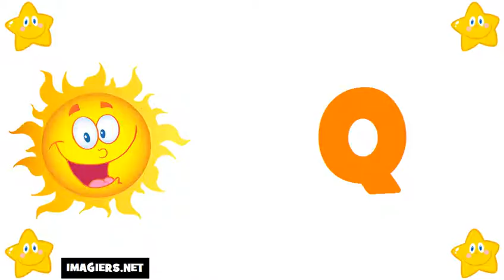프랑스 알파벳